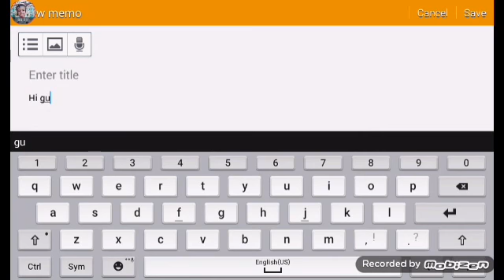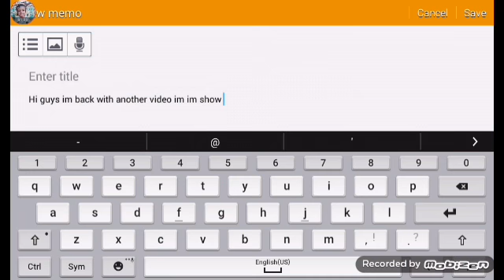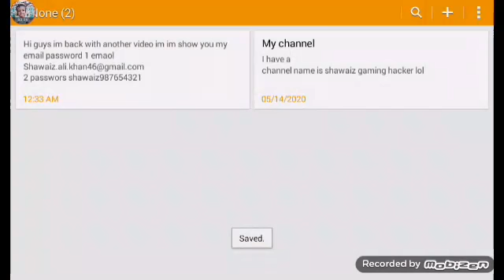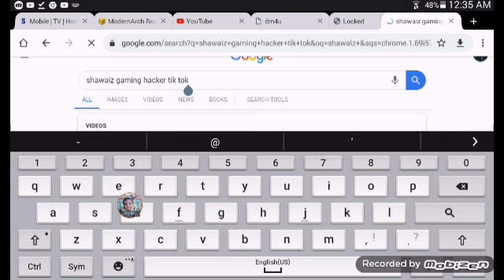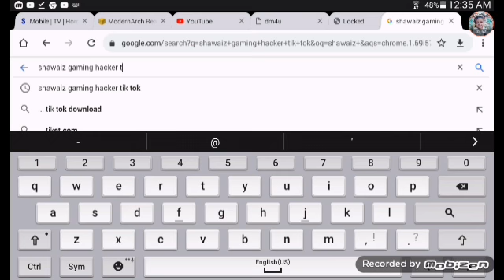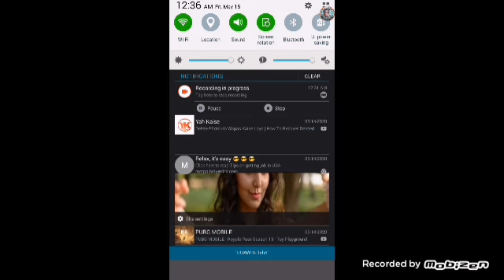May 15, 2020